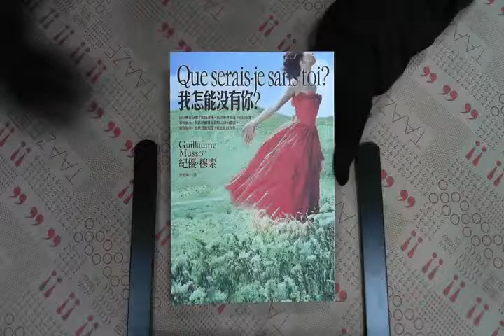TAAZE｜我怎能沒有你？ 二手書書況 9789573327691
TAAZE｜讀冊生活網路書店「我怎能沒有你？」，找二手書請至